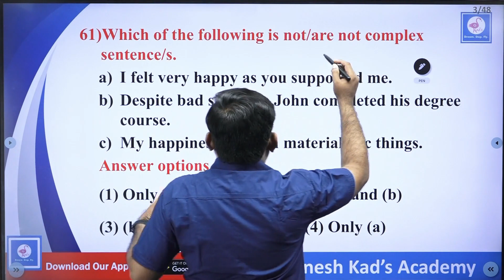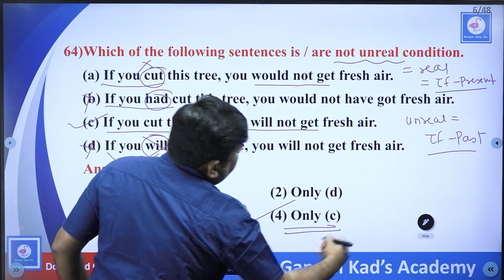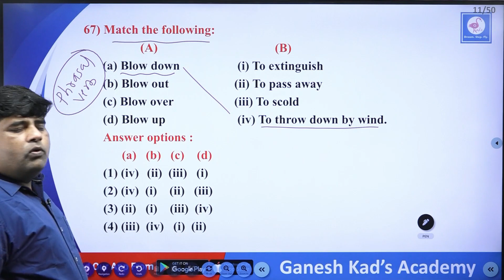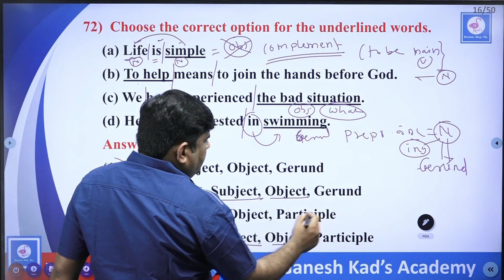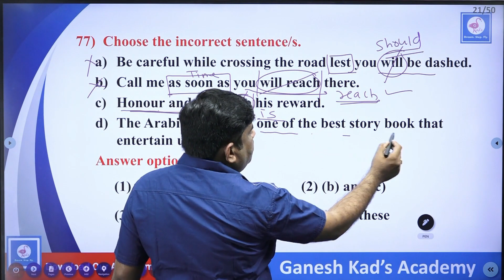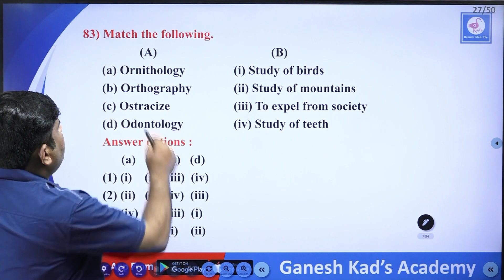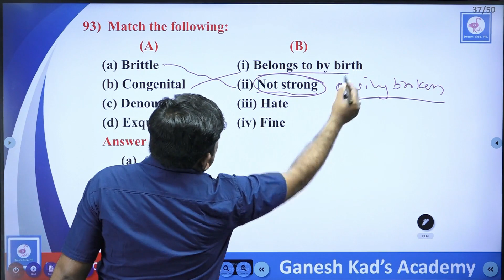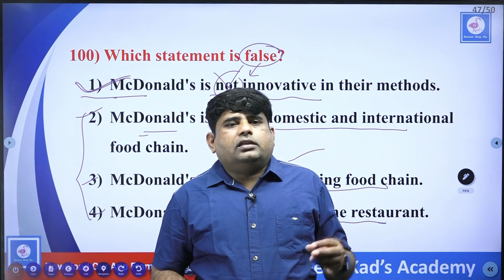ENGLISH: संयुक्त मुख्य परीक्षा टेस्ट क्रमांक 2 - English विश्लेषण By Ganesh Kad Sir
MPSC ENGLISH: Free Vocabulary Session (सर्व स्पर्धा परीक्षा उपयुक्त) By Ganesh Kad SirMPSC ENGLISH: Free Vocabulary Session (सर्व स्पर्धा परीक्षा उपयुक्त) By Ganesh Kad Sir

MPSC ENGLISH: राज्यसेवा मुख्य परीक्षा 2021 - A Vocabulary Series of MPSC PYQs By Ganesh Kad Sir